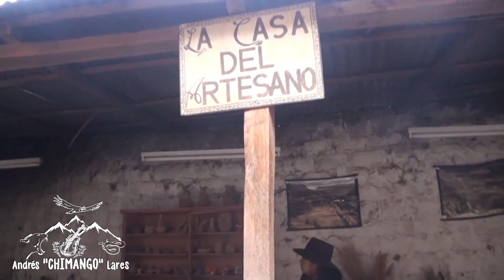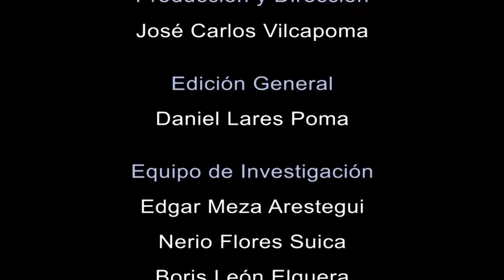✔ Documental Valle de Sondondo ♪ ANDAMARCA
Un pequeño Documental de Andamarca, con el apoyo del Sr. Raúl Peña Gutierrez y bajo la dirección de un gran amigo Antropólogo y Abogado Dr. José Carlos Vilcapoma - 2012.